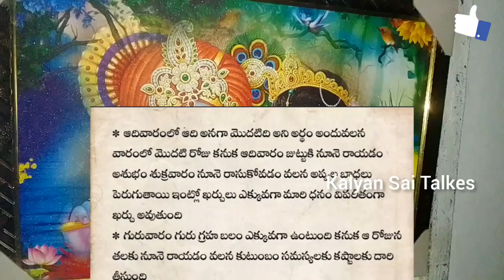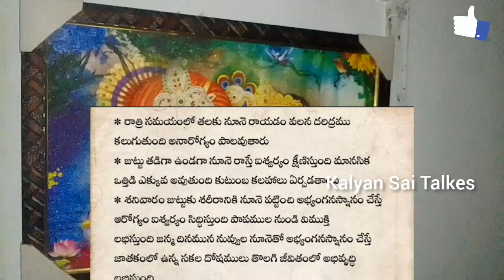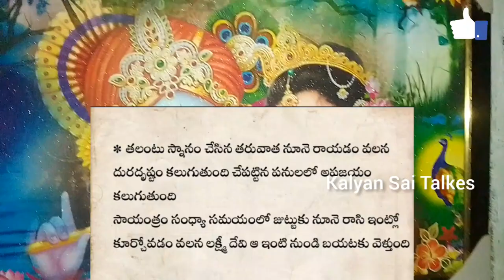తలకి ఈ రోజుల్లో నూనె రాస్తే అంతే గతి అసలు ఏ రోజు నూనె రాసుకోకుడదు || Kalyan Sai Talkes